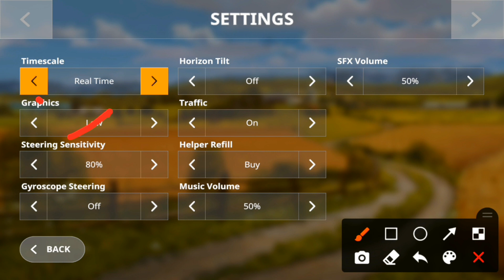FS 20 lag problem Solve|fs 20 lag fix android|farming simulator 20 lag fix|fs 20 lag fix 2gb 3gb ram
fs 20 lite lag fixfs 20 lag fix 2gb ramfs 20 lag problem solvefarming simulator 20 lag fixFS 20 lag problem Solve|fs 20 lag fix android|farming simulator 20 lag fix|fs 20 lag fix 2gb 3gb ram

fs 20 lite indian tractorfs 20 lite apk,
fs 20 lite 1gb ram,
fs 20 lite new mapfs 20 lag fix,
fs 20 lag problem solve,
fs 20 lag fix android,
fs 20 lag problem,
fs 20 lag fix 2gb ram,
fs 20 lag fix mod,
fs 20 lag fix config,
fs 20 no lag apk,
fs 20 android lag fix,
fs 20 download no lag,
fs 20 lite lag fix,
fs 20 mobile lag fix,
fs 20 fara lag,
fs 20 no lag android,
fs 20 lite no lag,
fs 20 tres lagoas,
fs 20 without lag,
how to download fs 20 without lag,
how to play fs 20 without lagfarming simulator 20 indian tractor mod,
farming simulator 20 indian tractor mod download,
farming simulator 20 indian mod,
farming simulator 20 indian tractor